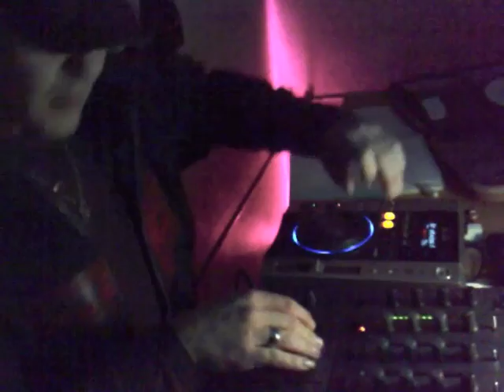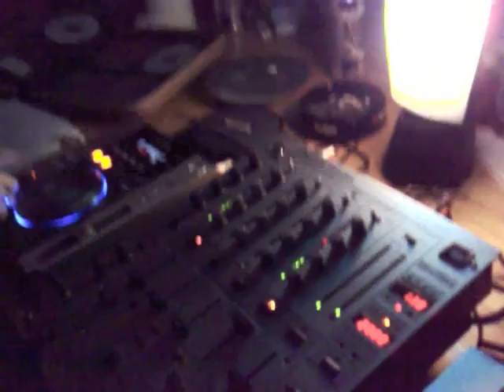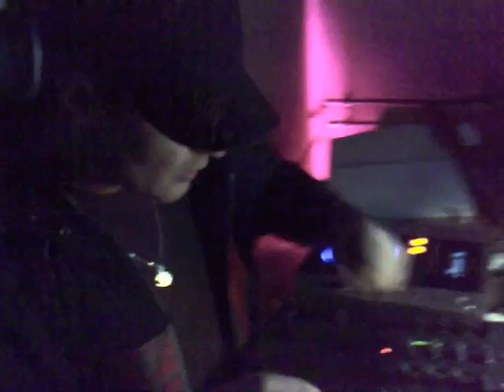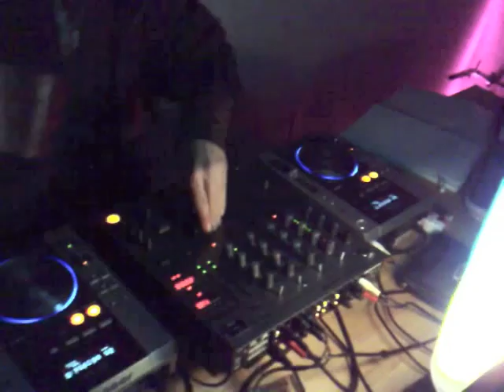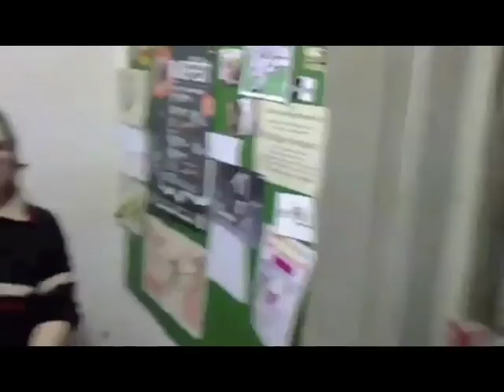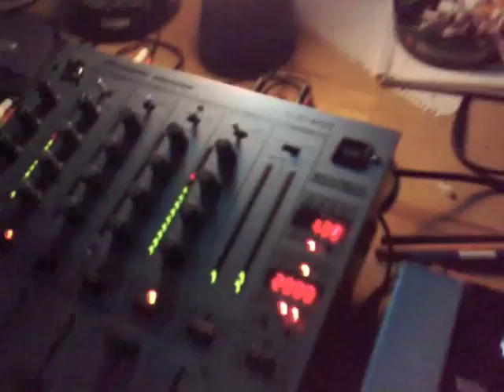DJ D.J.O.E Stampf Syndrome 2012 ॐ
Demo - DJ - Mix by D.J.O.E